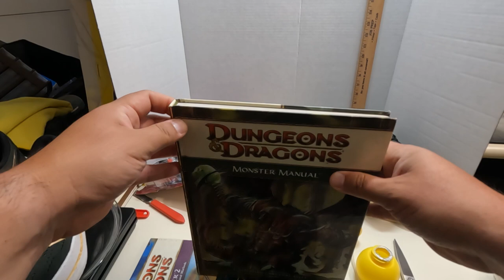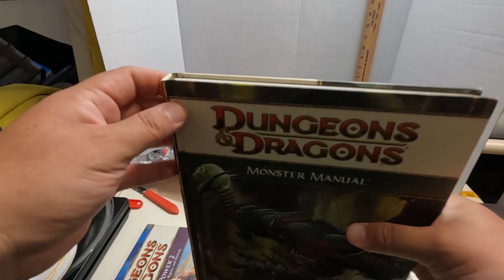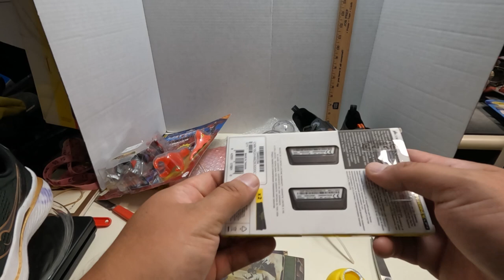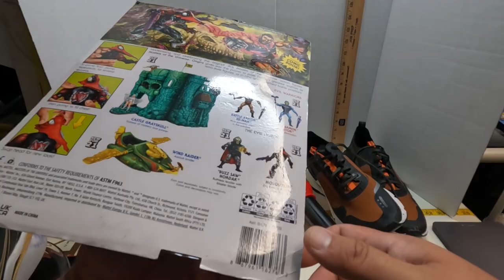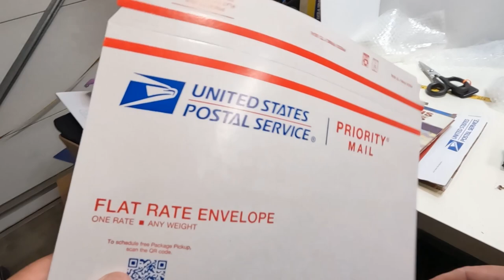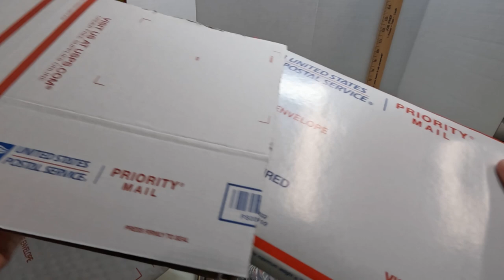What Sold on eBay. Bolo Items & How to Safely Pack Collectible Books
Here is a selection of BOLO items I sold over the weekend.